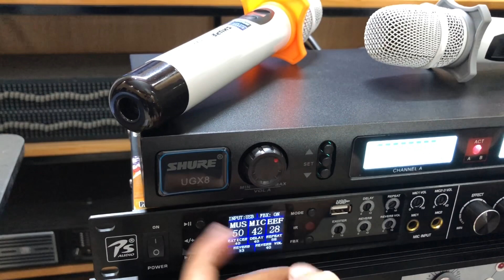Test Mic Shure UGX8 Loại 1 Gửi Anh Duy Tiếng Cực Chất lh 0979.629.336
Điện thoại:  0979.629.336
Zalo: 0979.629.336